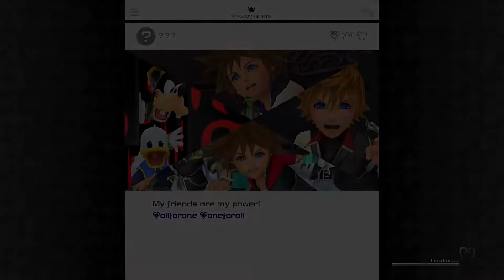Kingdom Hearts III Opening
Yes!!! It's finally here!